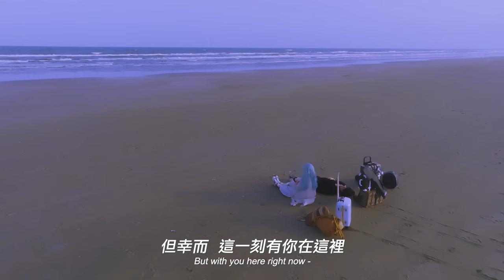導演 岩井俊二新作【《祈憐之歌》KYRIE 🏙️】香港版 正式預告🎧｜Official Trailer 10月26日 療癒之音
🎸街頭音樂 x 劫後青春傷痛 x 城市奇情相遇
🎬繼《燕尾蝶》、《青春電幻物語》岩井俊二 x 音樂人小林武史再度合作
🌟《昨日的美食 劇場版》松村北斗、《流浪之月》廣瀨鈴
🎶 創作歌手 AiNA THE END 出演女主角並演唱主題曲《キリエ・憐れみの讃歌》

故事大綱：祈憐 (AiNA THE END 飾) 不會說話，卻能放聲高歌。她孤身一人，彈著結他在街頭演唱，靠歌聲傳達心意。動人聲線吸引神秘女子逸子 (廣瀨鈴 飾)，逸子決心要當祈憐的經理人，幫助她出道成為歌手。在歌迷越來越多之際， 逸子突然失蹤，引來警察調查，卻使她重遇失去聯絡多年的姐夫 (松村北斗 飾)。岩井再次書寫日本311 大地震的集體創傷，以短暫的生命、漂泊的心和歌聲編織四個主角橫跨13 年尋求救贖的故事。

導演：岩井俊二
主演：AiNATHEEND @ainatheend_official 、松村北斗 、黑木華 、廣瀨鈴